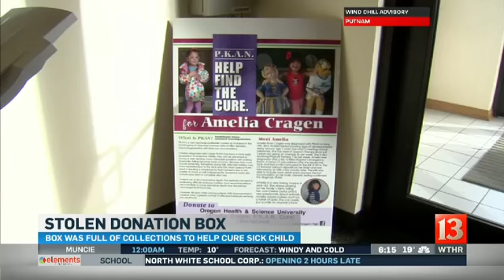Donation box stolen 6pm